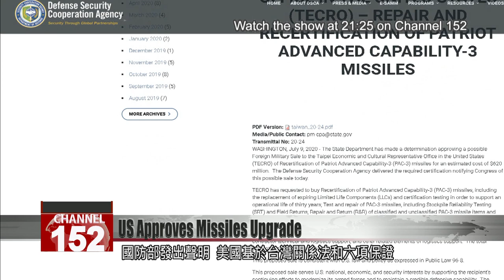Washington approves US$620 million missiles upgrade for Taiwan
The Trump administration has approved Taiwan''s request to buy an upgrade to its Patriot Advanced Capability-3 air defense missiles. The deal, which will extend the operational life of the missiles, is valued at US$620 million. Taiwan''s defense ministry thanked Washington in a statement on Friday, saying it was a sign of the U.S.''s continued commitment to Taiwan''s defense and regional security.

PAC-3 missiles are a core element of Taiwan’s air defense system. They are loaded on a launcher and used to take down incoming targets by direct impact. In its latest arms sale, the Trump administration has agreed to extend the operational life of Taiwan’s PAC-3 missiles, by selling replacement parts and certification testing. The estimated cost is US$620 million. According to a notice on the U.S. Defense Security Cooperation Agency’s website, Congress has been notified of the potential sale. The Ministry of National Defense responded in a statement on Friday. It thanked the U.S. for continuing to sell arms to support Taiwan’s self-defense, pursuant to the Taiwan Relations Act and the Six Assurances. A DPP lawmaker said the missiles upgrade would greatly increase Taiwan’s defense capabilities.

Lo Chih-cheng
DPP lawmaker
This missile system is very important to Taiwan. Air defense missiles enhance and fortify Taiwan’s combat capabilities. They can also deter the CCP from taking tier-1 military action. So I think that for Taiwan, this recertification package is extremely necessary. In reality, it is not just a recertification. An upgrade is implied. In recent years the U.S. has changed the mode of its arms sales to Taiwan, switching from a “whole package” approach to individual deals handled case-by-case, which are made public from time to time. This is a change in the way weapons transactions are handled between Taiwan and the U.S., and it is beneficial to Taiwan.

The missile recertification is part of a new U.S. pattern in its weapons sales to Taiwan. And there’s another pattern: Since 2017, the Trump administration has had more arm dealings with Taiwan each year, in a sign of warming ties.

Lo Chih-cheng
DPP lawmaker
Be it arm sales between the U.S. and Taiwan, or military cooperation between the two, we’re seeing things become normalized and routine. It’s evidence that the Taiwan-U.S. relationship is improving in all aspects, especially the military aspect. The military imbalance in the Taiwan Strait is worsening at an accelerated pace. On its own, Taiwan’s military strength is not enough to check China’s rise. The U.S. is aware of these developments, and it’s making big moves to balance the expansion of China’s power in this region. Because of this, military cooperation between Taiwan and the U.S. will inevitably increase.

The legislator stressed that Taiwan’s navy is outmatched, and that China has never renounced the use of force. Given the circumstances, the U.S. is likely to maintain its support for Taiwan, with frequent arms sales the new norm.